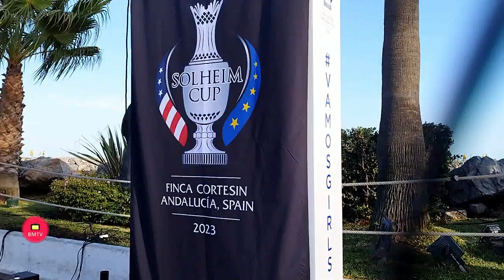Puerto Banus-Comienza la cuenta atrás para la Solheim Cup 2023